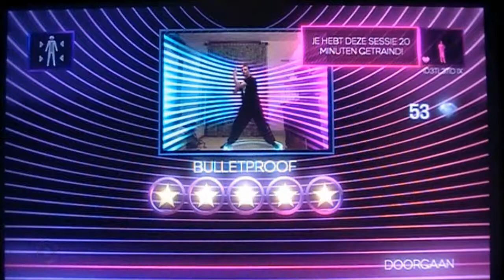Dance Central 2 -Bulletproof- -5 Gold Stars- -Hard 100%- -Splitscreen-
Dance Central 2
Me Doing Bulletproof With Splitscreen